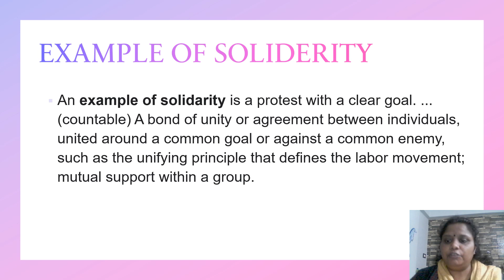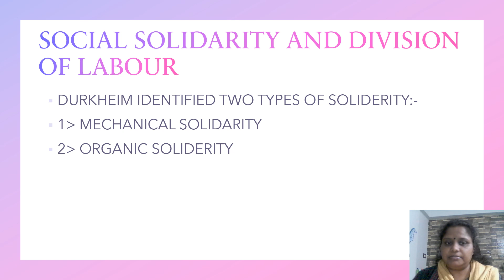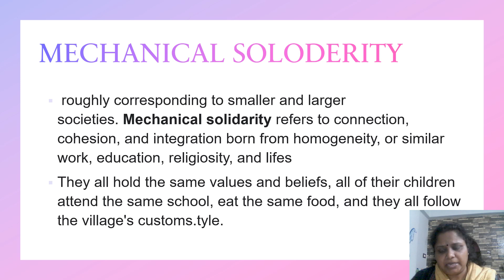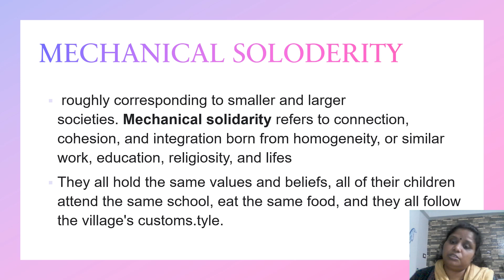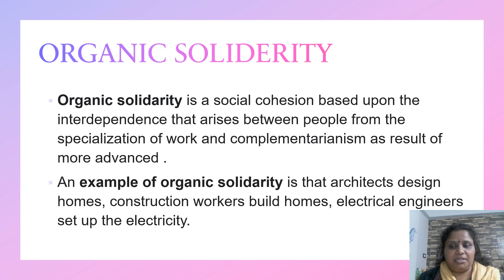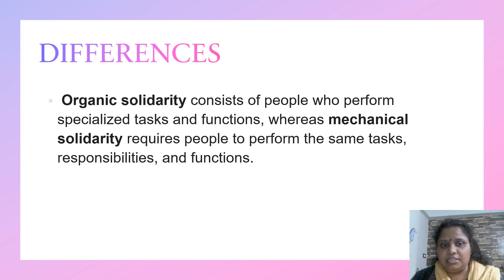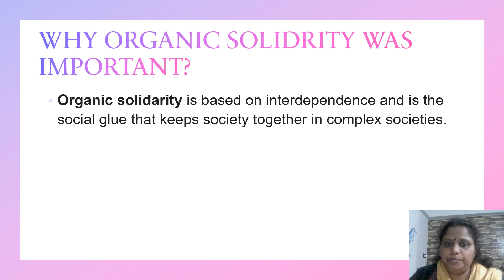DURKHEIM PART 2